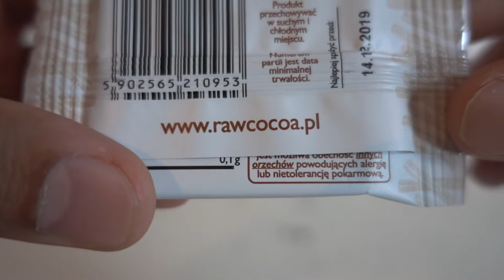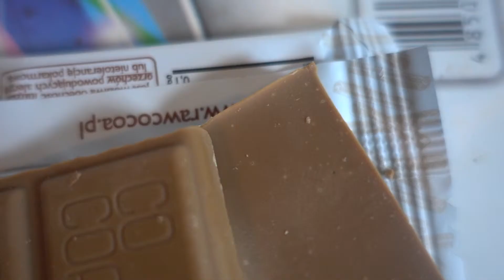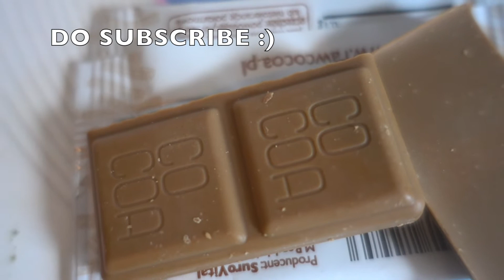ONE BITE COCOA CINNAMON FLAVOUR VEGAN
UNWRAPPING MY NEW ONE BITE COCOA CINNAMON FLAVOUR VEGAN

PEACE :)